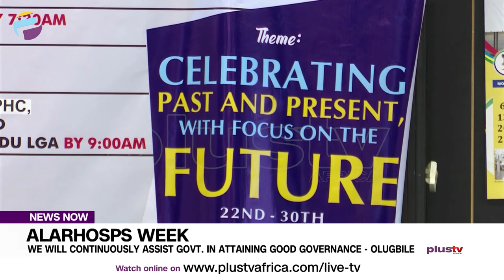Alarhosps Week: We Will Continuously Assist Govt In Attaining Good Governance - Olugbile | NEWS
Civil servants have been advised to be focused, be at their best, make a difference, and be distinguished in their careers in public service.